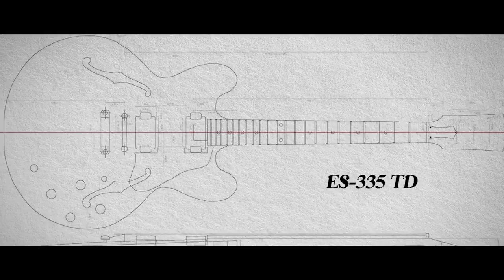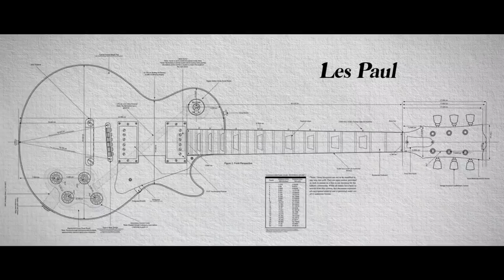Mes Guitares (présentation et entretien)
J'avais envie de vous parler des guitares électriques en général et des miennes en particulier. Pour rendre hommage à ceux qui les font et ceux qui les entretiennent.

Un format un peu innovant qui j'espère vous plaira.

J'ai réalisé cette vidéo avec l'aide logistique de Gibson, mon partenaire depuis des années. Ça n'est ni une commande ni une pub. Travailler avec cette marque et son équipe formidable est le rêve de tout musicien. Merci à eux pour leur confiance et merci Arnaud Legrand et ses mains expertes.

Portrait de la vignette © Chloé Vollmer-Lo & Golden Moustache